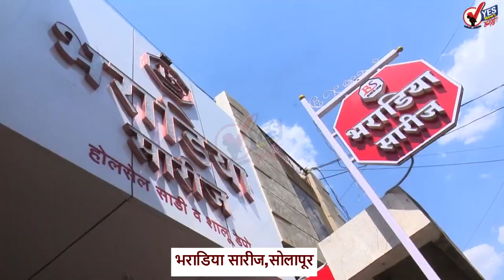सोलापूर शहर -जिल्ह्यातील कोरोना रुग्णांची संख्या 7905 पैकी 4648 बरे झाले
सोलापूर शहर-जिल्ह्यातील कोरोना रुग्णांची संख्या 7905 पैकी 4248 बरे झाले
बेस्ट लक! १० वी च्या विद्यार्थ्यांचा आज दुपारी एक वाजता निकाल
राज्यभरात आजवर केवळ 20,000 हजार रुग्णांनाच महात्मा फुले आरोग्य योजनेचा लाभ
सुशांत सिंह आत्महत्येप्रकरणी अभिनेत्री रिया चक्रवर्तीविरोधात गुन्हा दाखल
सोलापूर जिल्हा परिषदेमधील ४३ कर्मचाऱ्यांच्या झाल्या बदल्या
सोलापूर जिल्हा भाजपने जिल्हाधिकाऱ्यांना दिले निवेदन, कृत्रिम खत टंचाई
राफेलची भूमिका गेमचेंजर ठरणार नाही : शरद पवार
मराठा आरक्षण : आग लावण्याचा कार्यक्रम भाजपा नेत्यांनी हाती घेतलाय : देवेंद्र फडणवीस
रिया चक्रवर्तीने घरातून पैसे, क्रेडिट कार्ड नेले; सुशांत सिंहच्या वडिलांचा आरोप
ICC ODI Ranking : विराट कोहली रोहित शर्मा अव्वल स्थानावर कायम
90 मिनिटांत सामानाची होम डिलिव्हरी, फ्लिपकार्टने आणली नवी Flipkart Quick सर्व्हिस
महाराष्ट्रात १० हजार ३३३ कोरोना रुग्णांना डिस्चार्ज, सलग दुसऱ्या दिवशी बाधितांपेक्षा बरे झालेले जास्त
महाराष्ट्रात ऑपरेशन लोट' राबवण्याचा भाजपाचा प्रयत्न सुरु आहे : शरद पवार
सोनू सूदची आणखीन एक कामगिरी ! भाजी विकणाऱ्या इंजिनियर मुलीला दिली नोकरी
गरीब विद्यार्थ्यांच्या शैक्षणिक प्रगतीसाठी ४ ऑगस्टला शाळा सुरू करणार – वडेट्टीवार
राज्यात निवडणुका स्वतंत्र लढू,मग सत्तेसाठी शिवसेने सोबत एकत्र येऊ : चंद्रकांत पाटील
उद्धव ठाकरे राम मंदिर भूमिपूजनाला गेल्यास माझी हरकत नाही : शरद पवार
विधानसभेचे अधिवेशन ३१ जुलैलाच बोलावण्याची मंत्रिमंडळाची शिफारस
केंद्रीय मंत्री पासवान यांच्या हत्येची धमकी देणारी चित्रफीत प्रसारित
राम मंदिर भूमिपूजन : २२ किलो वजनाची चांदीची वीट ठेवून रचला जाणार पाया